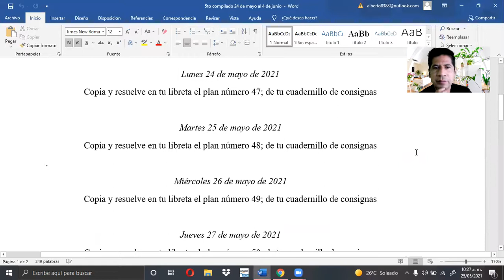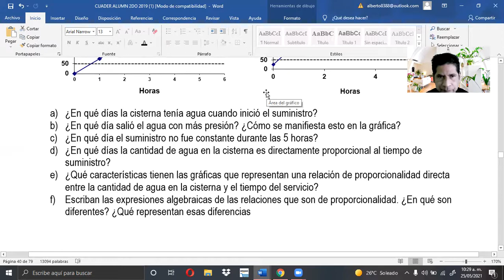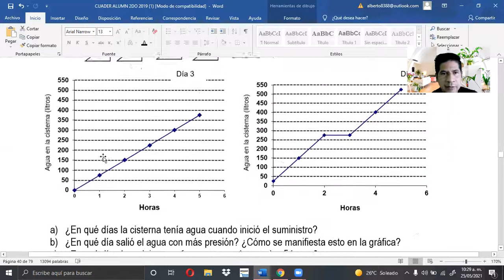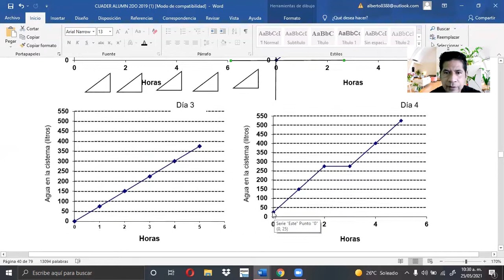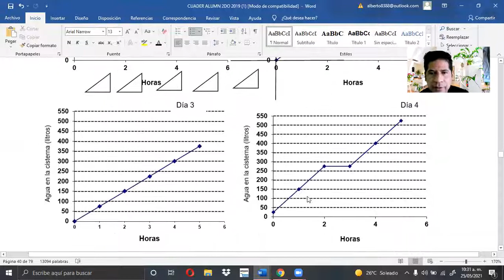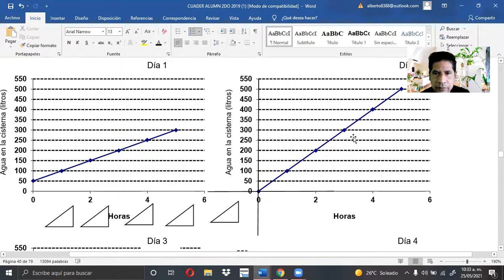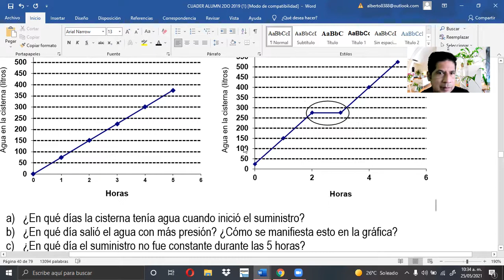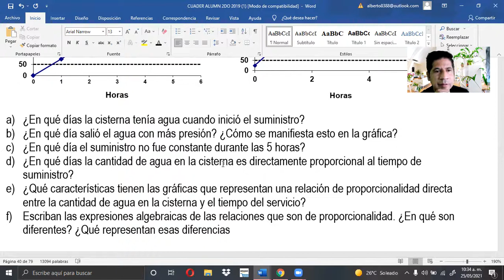26 MAYO 2021 MATEMÁTICAS SEGUNDO GRADO VIDEO 1